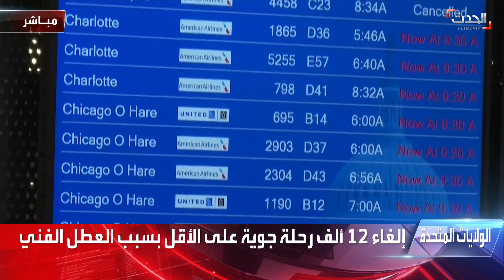إلغاء 12 ألف رحلة جوية بسبب عطل فني في أميركا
إلغاء 12 ألف رحلة جوية على الأقل بسبب عطل فني في أميركا.. وإدارة الطيران تطلب تأخير كل الرحلات حتى الساعة 14 غرينتش